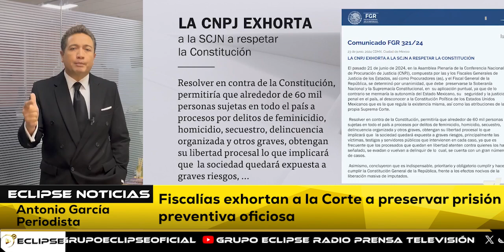📡🔴ENVIVO VIA STREAMING “EL EPICENTRO DE LAS NOTICIAS” con AntonioGarcía📲📺🖥️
Noticiero del 25 de Junio del 2024 con Antonio García